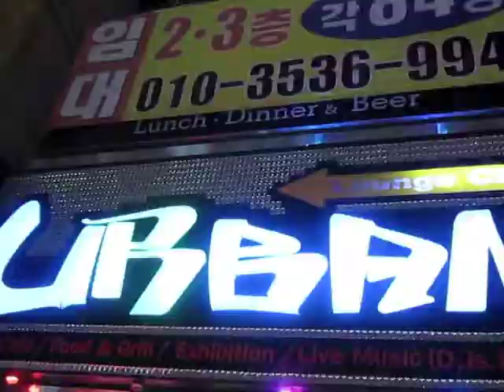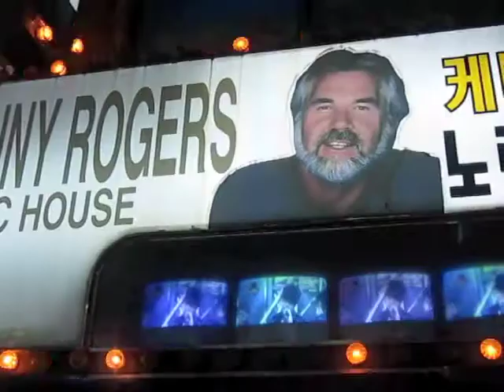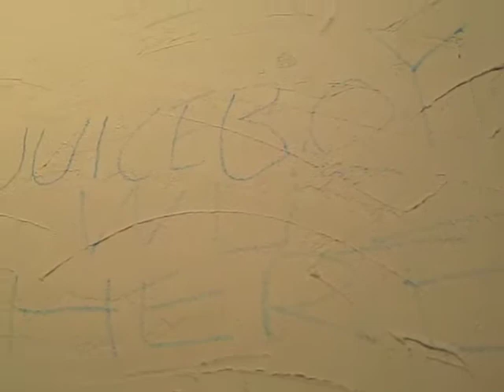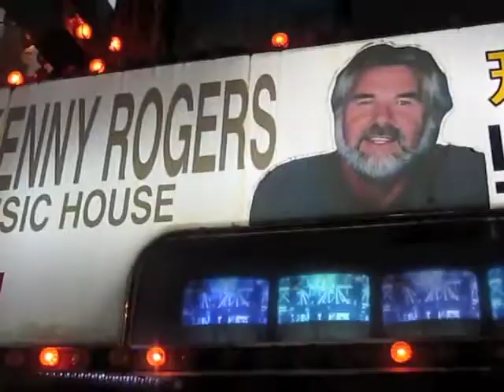JUICEBOXXX ASIAN TOUR DIARY 2K10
BARN BURNING THRU THE FAR EAST. JAPAN, CHINA, KOREA AND THE PHILIPPINES. 5 WEEKS. THIS "DOC" FEATURES MANY "SPECIAL GUESTS". WATCH IT TIL THE END, TRUST ME!!!